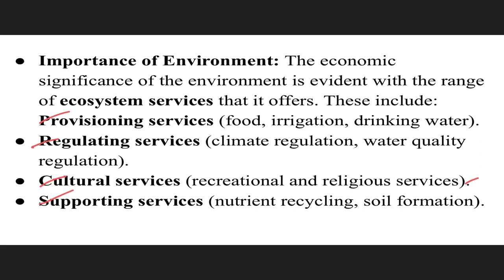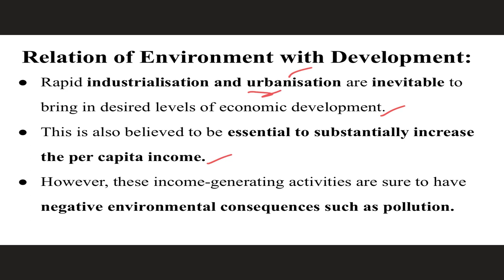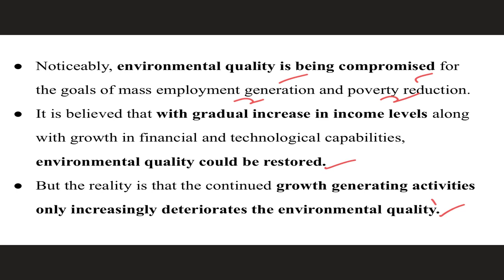Environment Vs Development I How are they Correlated I Impact of Pollution on Development